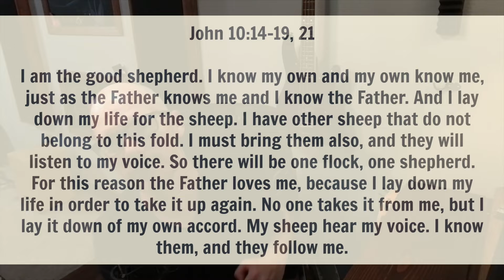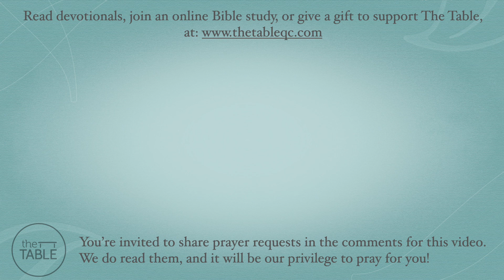John 10: I am the good shepherd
What is it like to be underwater?  Take your best shot at explaining it, but the real way to know what it’s like is to experience it for yourself.